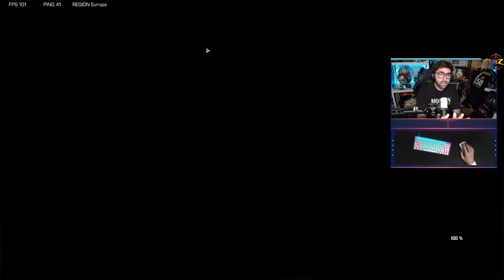MI OPINIÓN de XDEFIANT ¿MORIRÁ PRONTO?